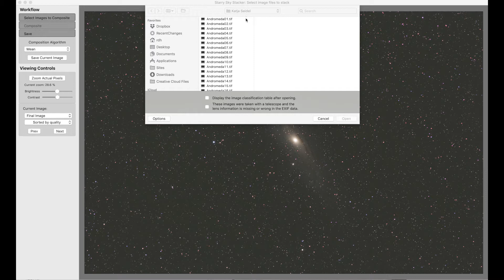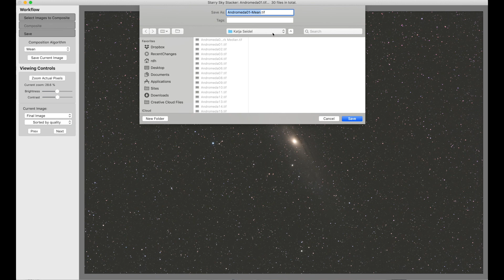Starry Sky Stacker Version 1.4 Introduction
Tutorial introduction to Starry Sky Stacker Version 1.4. Starry Sky Stacker is an easy-to-use tool for aligning and stacking images of the night sky taken with a camera on an equatorial mount.